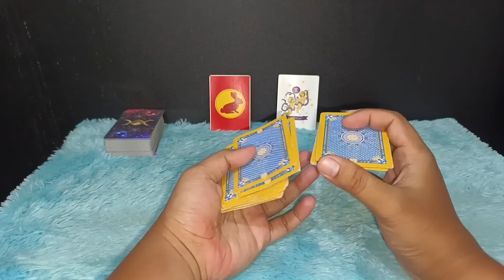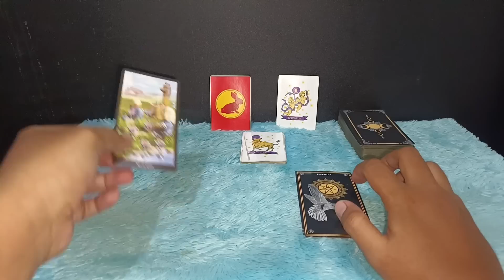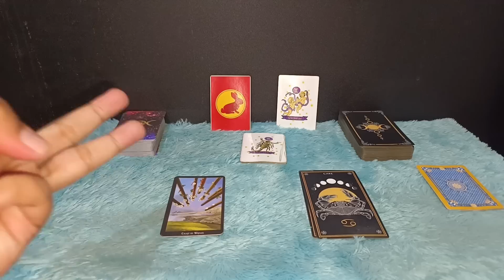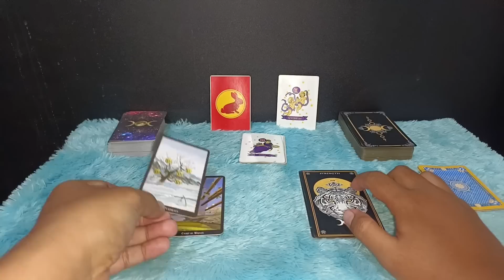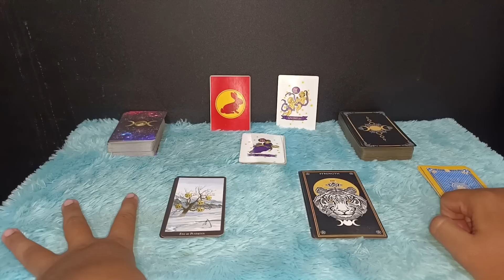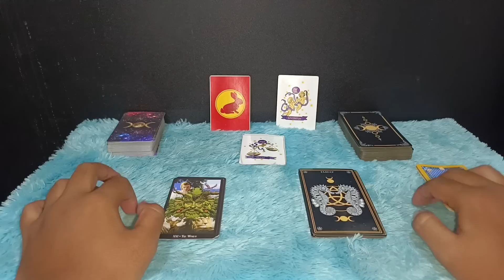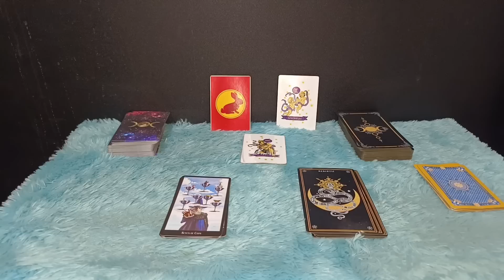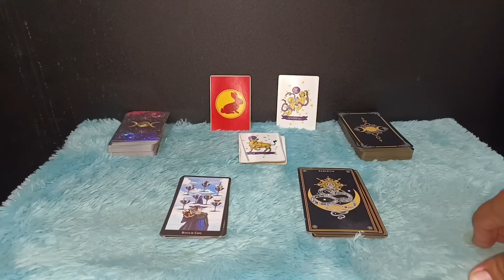ZODIAK YANG BERUNTUNG HARI SELASA 30 MEI 2023 LENGKAP DAN AKURAT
Ini adalah zodiak yang terprediksi beruntung hari Selasa 30 Mei 2023
6 zodiak ini memang potensinya sangat beruntung sekali pada hari ini

Urutan 12 Zodiak Beserta Tanggal dan Bulan Lahir:

1. Capricorn (22 Desember - 19 Januari)
2. Aquarius (20 Januari - 18 Februari)
3. Pisces (19 Februari - 20 Maret)
4. Aries (21 Maret - 19 April)
5. Taurus (20 April - 20 Mei)
6. Gemini (21 Mei - 20 Juni)
7. Cancer (21 Juni - 22 Juli)
8. Leo (23 Juli - 22 Agustus)
9. Virgo (23 Agustus - 22 September)
10. Libra (23 September - 22 Oktober)
11. Scorpio (23 Oktober - 21 November)
12. Sagittarius (22 November - 21 Desember)

Dapatkan Layanan Zodiak Harian :

1. Konsultasi
2. Astrology Ramalan Zodiak
3. Ramalan Garis Tangan
4. Pendalaman Sifat Dan Karakter
5. Ramalan Shio Bulanan Dan Tahunan